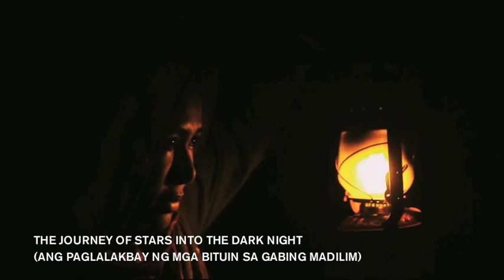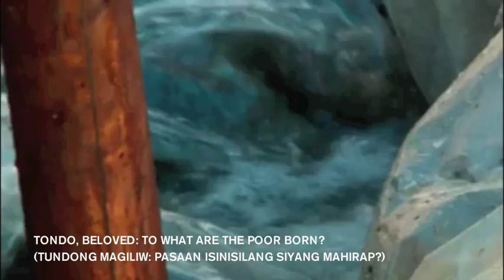New Filipino Cinema 2013 | YBCA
New Filipino Cinema 2013
Wed-Sun, Jun 5--9
Co-curated by Joel Shepard and Philbert Ortiz Dy

And...we're...back. Last year's presentation of New Filipino Cinema was a popular, critical, and artistic success, and we've decided to make it an annual event. Even if the rest of the world is still catching on, the Philippines remains one of the most creative and exciting countries for independent cinema. 5 days, 16 films, 7,107 islands!

Like the country itself, which is made up of thousands of little islands, each with its own culture, dialect, and people, New Filipino Cinema 2013 covers a vast terrain: from the scruffy underground to the big-budget feature; documentaries and shorts; from north to south, including a classic, newly restored work from the past (Himala), as well as an example from the commercial film world—the delightfully deranged (and indie in spirit) Tiktik: The Aswang Chronicles.

*NEW* Don't forget to vote for the audience's favorite film award

Thank you very much (Salamat po): Misha Anissimov, Ren Aguila, Amiel Alday, Ronald Arguelles, Benito Bautista, Teddy Co, Oggs Cruz, Arleen Cuevas, Emma Francisco, Chuck Gutierrez, Leilani de Guzman, Leo Katibag, Pia de Leon, Evelyn Luluquisen, Rhea Operana, Alleluia Panis, Al Perez, Irene Rada, Marie Romero, Millette Soto, Joël Tan, Katrina Tan, Max Tessier, and Mauro Feria Tumbocon Jr.